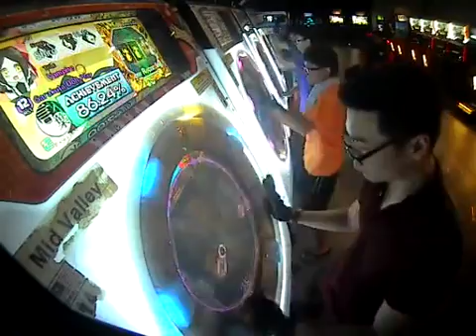Maimai : Garakuta Doll Play Master Lvl12 97,93%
So close to getting 98% Enjoy~